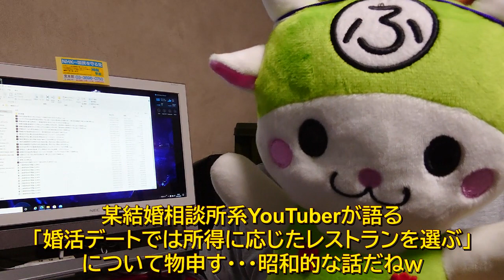某結婚相談所系YouTuberが語る「婚活デートでは所得に応じたレストランを選ぶ」について物申す･･･昭和的な話だね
独身中年男のブログ動画です。
某結婚相談所系YouTuberが語るアドバイスがちょっと･･･
「婚活デートでは所得に応じたレストランを選ぶ」について。
現役婚活者が物申す･･･昭和的な話だね